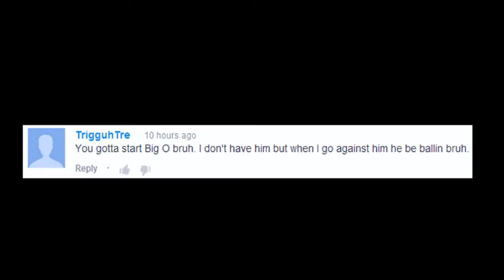NBA 2K13 MyTEAM | Gotta Love Rage Quitters #2 | The Quickest Quit I Ever Seen | 4th Seed Game 6